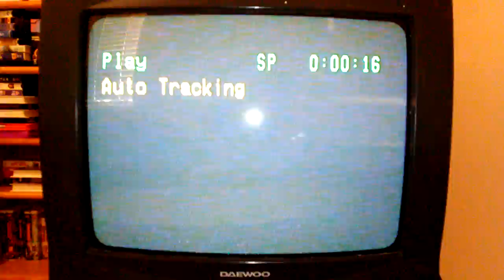Opening to Ducktales The Movie: Treasure of the Lost Lamp 1991 vhs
No Copyrighted Infringement Intended Here's